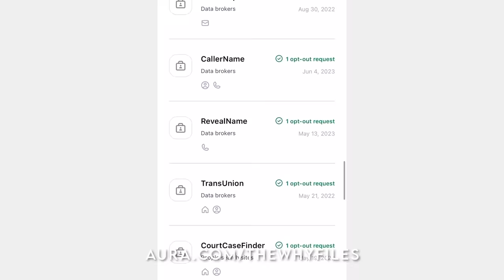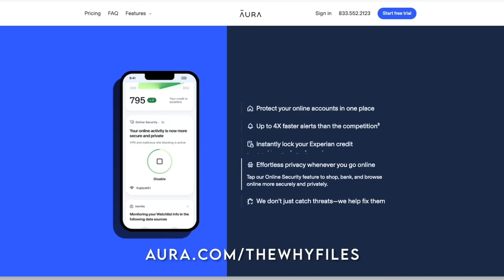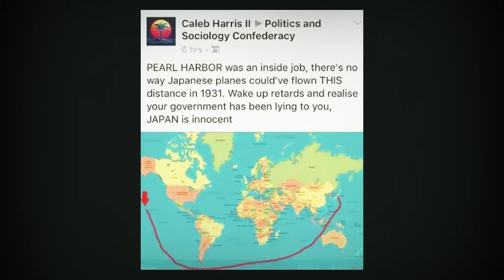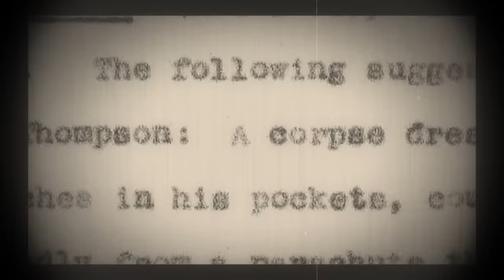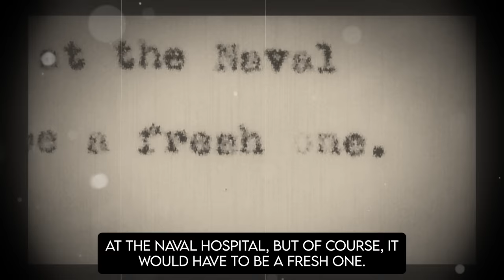Operation Mincemeat: The Shadow Catalyst for CIA's Dark Age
On April 30, 1943, in the middle of World War II, a body washed up on the shore of Huelva, Spain. The deceased man was wearing a British military uniform. There was a briefcase strapped to his body containing British and American military secrets.

The man was Major William Martin, a British Royal Marine who was the single victim of a fatal plane crash at sea.

He had just returned from temporary leave in London, where he had gone to the theater and purchased an engagement ring for his fiancee, Pam.

But there was something very strange about Major William Martin.

He didn’t exist.

EXECUTIVE PRODUCERS:
Gino Gentile
Jennifer Gentile
AJ Gentile

THANK YOU MODS:
Victoria Young
Loolykins
JohnnyBGood
Cricket
Hybrid
Paul Rohrbaugh
Runelady
Mischief
Guilty
Kiam
Timothy Weal
Messor
Zanythos - Reddit
Original Jim - Reddit

SOURCES & LINKS